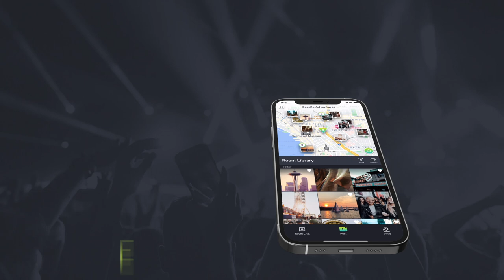Introducing Grove from DivX!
The Grove® app from DivX allows you to collectively capture and enjoy inspiring events, places and people! Explore clips from around the globe, record significant moments and easily share video memories.